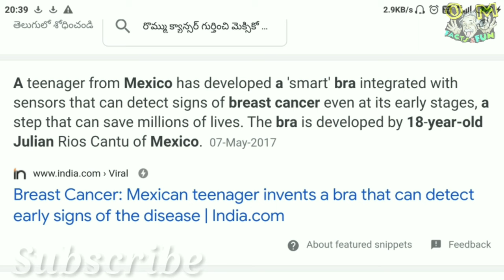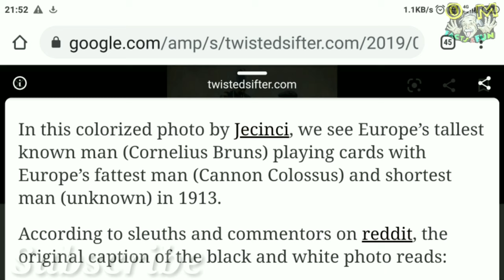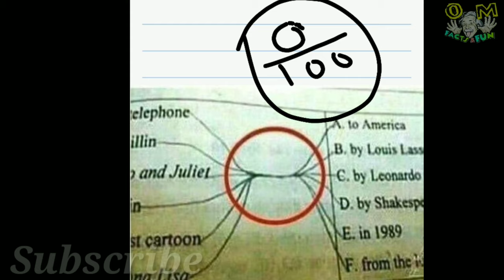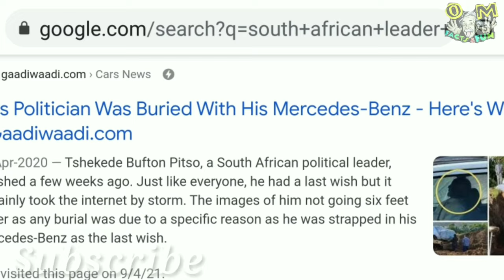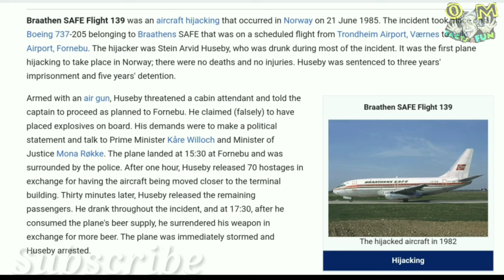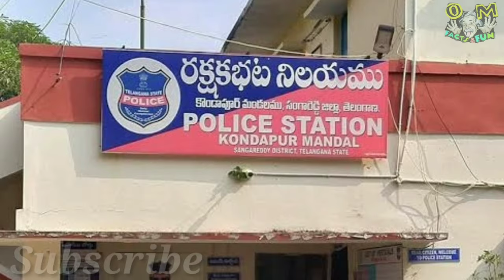Narve-flight hijack😂-boy bra prepared for mother-Olympic-final desire-amazing facts in telugu-omg.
Hear we discusse some very interesting facts with fun..,😁😂
You కచ్చితంగా enjoying😎😎

ఇంకా మార్పులు చేసుకొని మంచి వీడియోస్ చేయడానికి try చేస్తాను మీ suport ఉంటే..
లోపల క్రింది విషయాలు చర్చించంచబడ్డాయి..👇👇

1.చనిపోయిన తన తల్లి కోసం మెక్సికో లో ఒక అబ్బాయ్ ఏం చేసాడంటే..మీరే చూడండి..😐😐

2.ఇలాంటి సన్నివేశాలు తోక చుక్క రాలిపడినట్టుగా చాలా అరుదుగా జరుగుతాయి.. 🤔🤔

3.రెండు సార్లు ఒలింపిక్ మెడల్ తీసుకున్న ఇతని పరిస్థితి చూడండి..

4.ఇక్కడ ఎంత ఖరీదు అయిన బుక్స్ అయిన ఇలా రోడ్ మీదనే ఉంటాయట.. ఎక్కడంటే..😀😀

5.ఇలాంటి విచిత్రమైన చివరి కోరికలు ఎవరికి ఉండవనుకుంటా..మీకయితే లావుగా..😀😀

6.తాగుబోతు ఇమానం హైజాక్.. in నార్వే.. చివరకి ఎలా ప్రాబ్లెమ్ సాల్వ్ అయిందంటే..🤓🤓

ఏమైనా నవ్వించి ఆలోచింపచేసింటే.. నచ్చితే తప్పకుండా subscrie చేయగలరు..🙏🙏

We do not claim these clips, images as our own.All credit goes to the rightful owners.If you're clip or images featured and you want it take down,send us an e-mail and we'll resolve that.

💪👍We are Maintain this channel 👇
1.among 3(owners) other mails(with protective passwords and 2 steps verifications)
2.using two mobails(3nbrs)
   1. I PHONE📲  and
   2.small micromax mobail(kay
    Pad phone)
3.Four members in our team